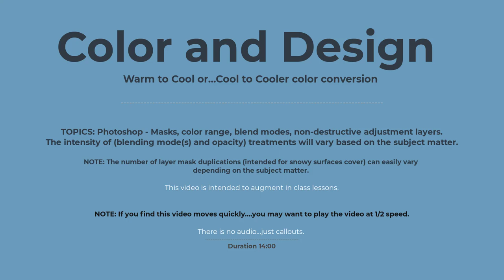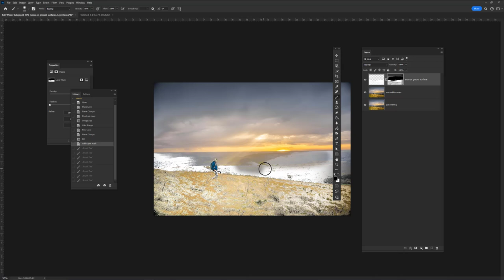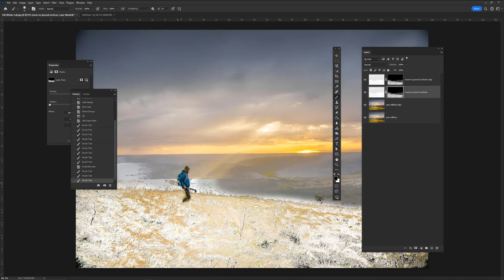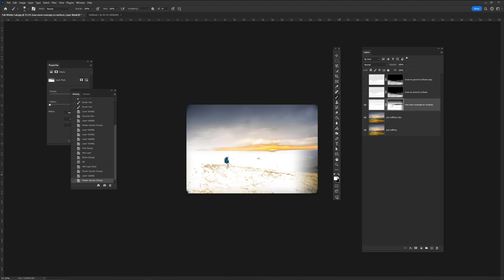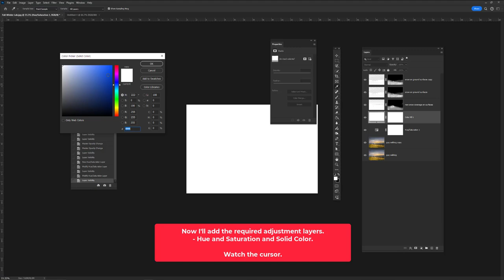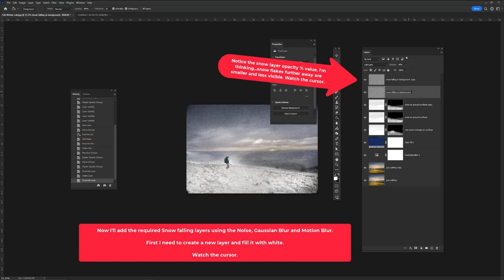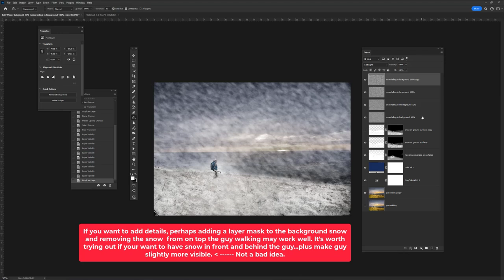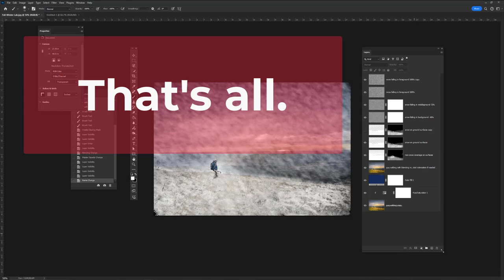GRA160: Color and Design - Warm to Cool or...Cool to Cooler color conversion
GRA160: Color and Design
Photoshop: Warm to Cool or...Cool to Cooler color conversion

TOPICS: Photoshop - Masks, color range, blend modes, non-destructive adjustment layers.

The intensity of (blending mode(s) and opacity) treatments will vary based on the subject matter. NOTE: The number of layer mask duplications (intended for snowy surfaces cover) can easily vary depending on the subject matter.

Duration 14:00

TIMESTAMPS
00:12 - Getting started
00:55 - Color Range selection for snowy ground/surface
02:02 - Adding a Layer mask to your snowy ground/surface...and editing the mask
07:01 - Adding the Hue and Saturation and Solid Color adjustment layers
08:04 Adding the Snow falling layers using the Noise, Gaussian Blur and Motion Blur
11:04 Adding details? How about adding a layer mask to the falling snow to help highlight the guy walking.